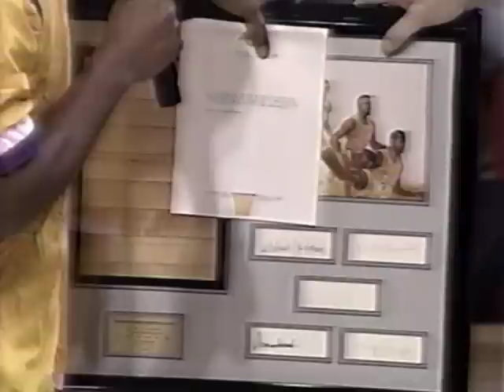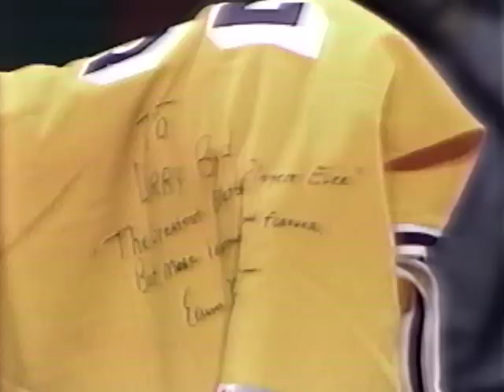Larry Bird Retirement 1993 Part 9 Magic Johnson 2